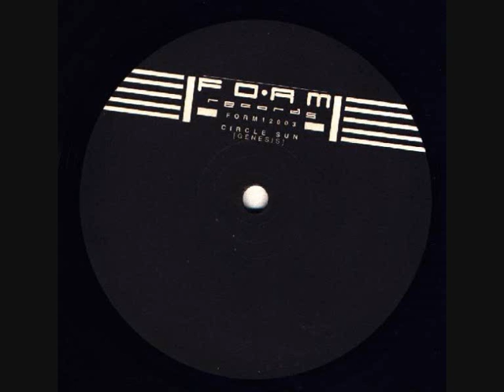Circle Sun - Genesis (A) [FORM12003]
Circle Sun - Genesis EP
Label: Form Recordings ‎-- FORM12003
Format: Vinyl, 12"
Country: Germany
Released: 1998
Genre: Electronic
Style: Techno
TRACKS
A Side
Circle Sun - Genesis
B Side
Circle Sun - Earth